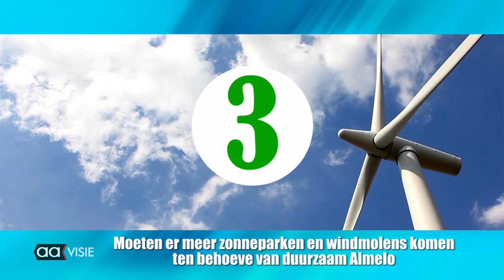Lijst 6: Christen Unie Zendtijd voor Politieke Partijen bij Aavisie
Als publieke lokale omroep biedt Omroep Almelo alle politieke groeperingen die meedoen aan de Gemeenteraadsverkiezing Almelo 2022 gratis een opname aan. Hierin kan elke partij zich evenredig presenteren aan de Almelose bevolking. Elke video bestaat uit een presentatie van de lijsttrekker of woordvoerder van de partij. Gevolgd door 'De 5 vragen van Aavisie'.
De vragen zijn aan alle partijen exact gelijk. De omroep heeft geen betrokkenheid bij de inhoud van de teksten en presentaties.